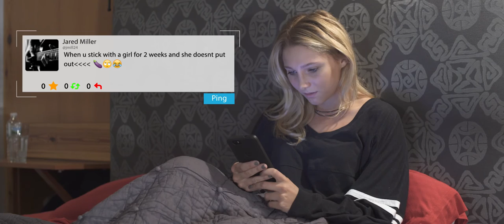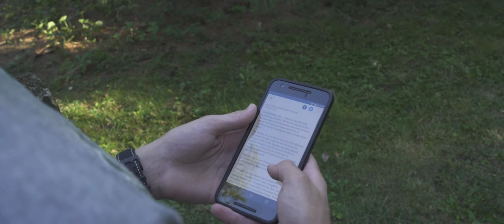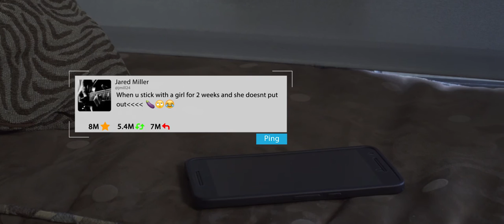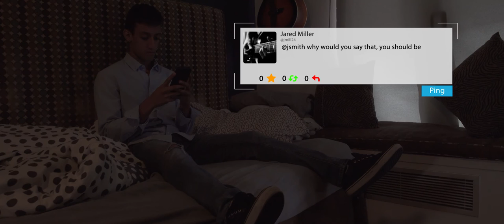2016 AT&T Film Invitational Pine Crest High School "Modern Escalation"